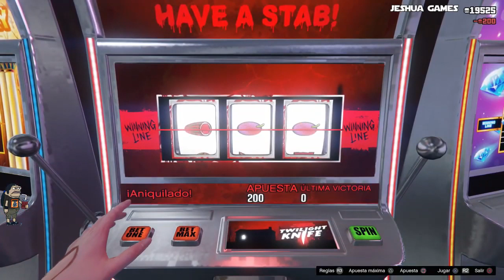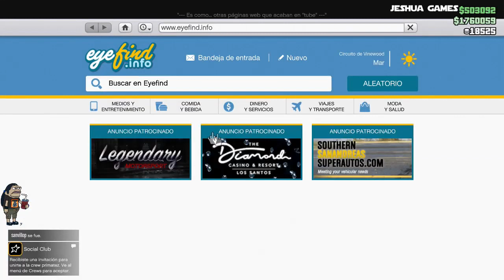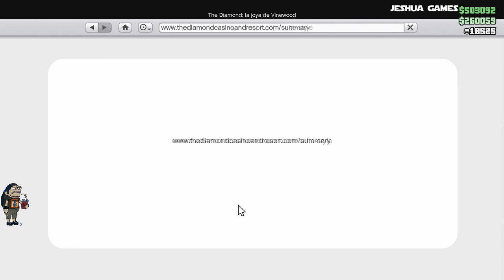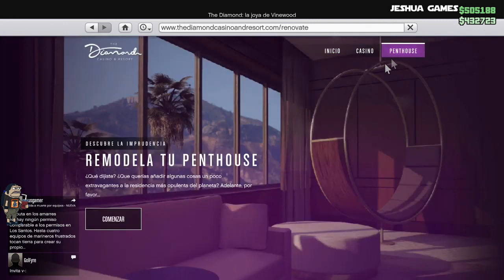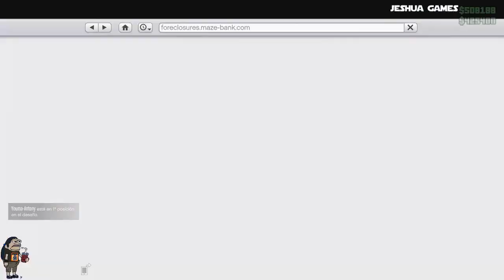Compre un Penthouse en el nuevo Diamond casino de GTA V Online - Jeshua Games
Este es un video resubido del directo de GTA Online del día 24 de Julio, lastimosamente Youtube lo borro por Copyright, nunca veas la tele en directo dentro del juego... En fin, aqui te muestro el casino, las nuevas misiones y mucho mas con los seguidores del Gaming